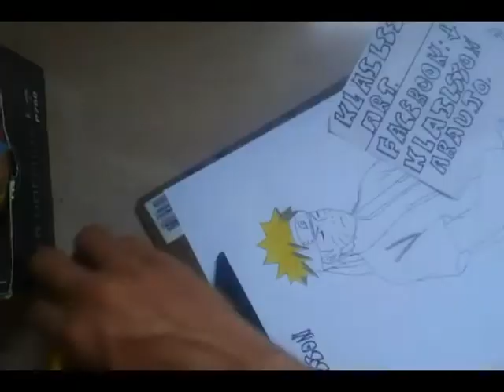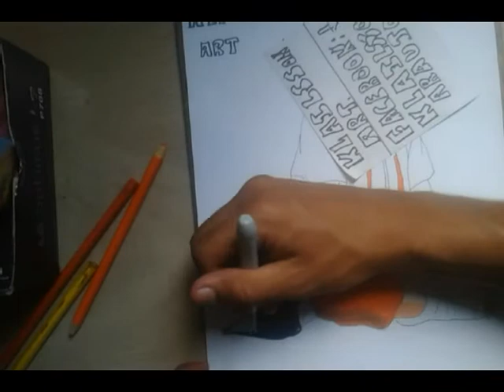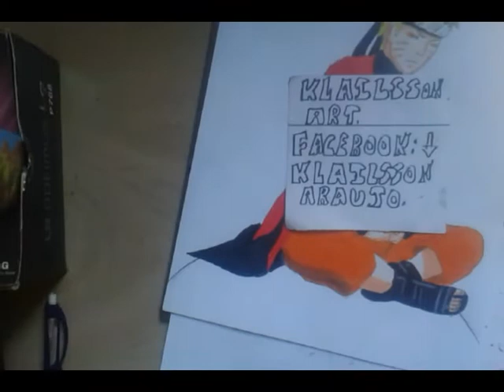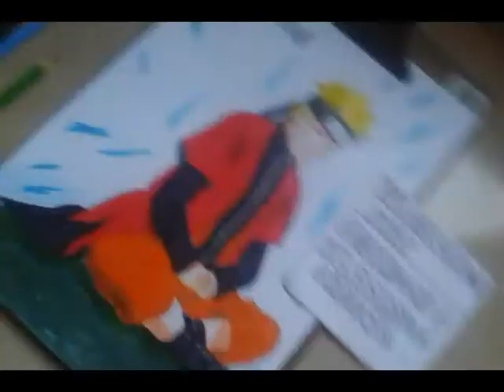Speed color/painting naruto sennin mode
Naruto sennin, desenhos ,drawing naruto, speed art ...
Página : klailsson art